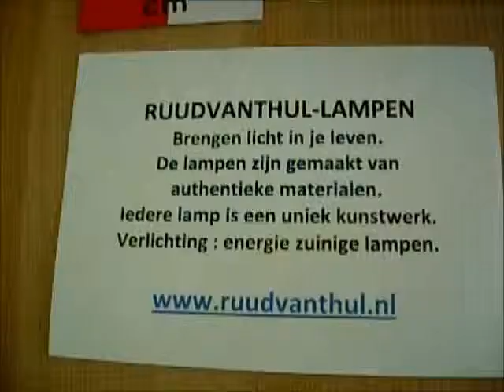Lamp : Sluiter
RUUDVANTHUL-LAMPEN
Brengen licht in je leven.
Authentieke materialen.
Uniek kunstwerk.
Energie zuinige verlichting.